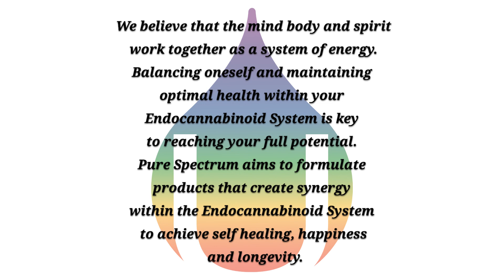Daniel Huerter of Pure Spectrum Explains the Importance of the Endocannabinoid System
We all have an Endocannabinoid System. so why don't we know about it?